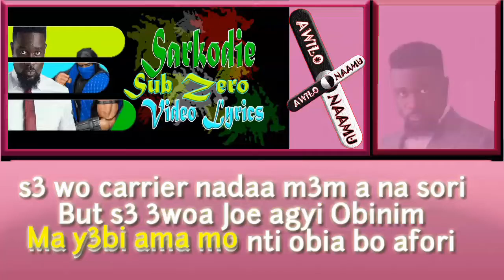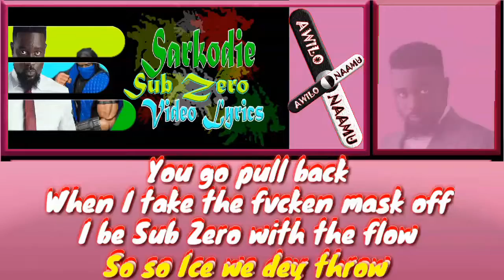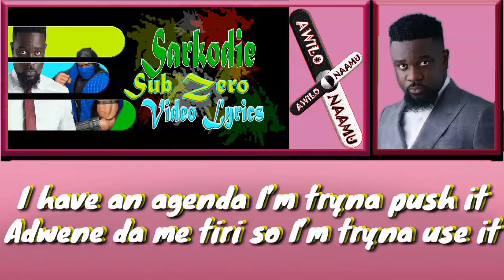Sarkodie - Sub Zero lyrics Video